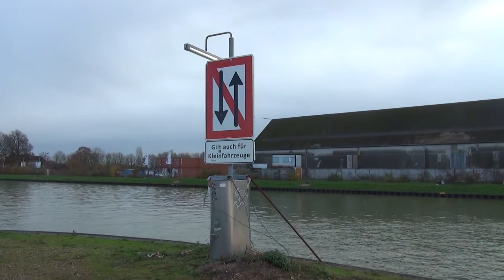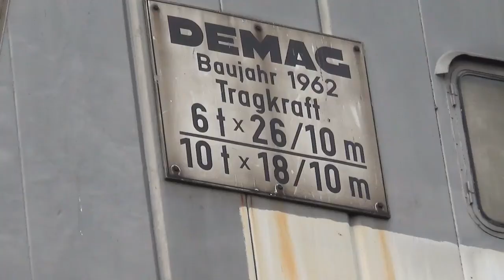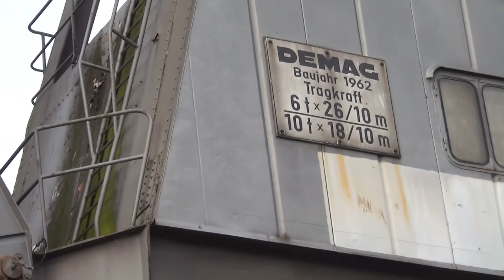Münsters Stadthafen 1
Rundgang am Ufer des Hafens